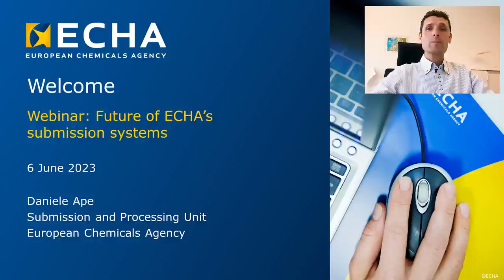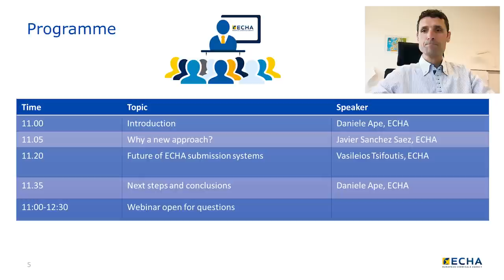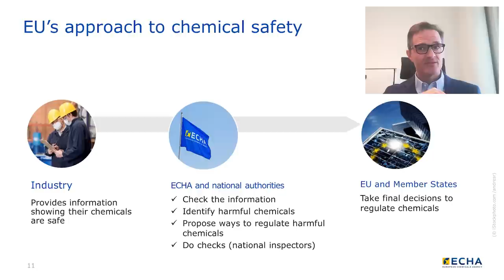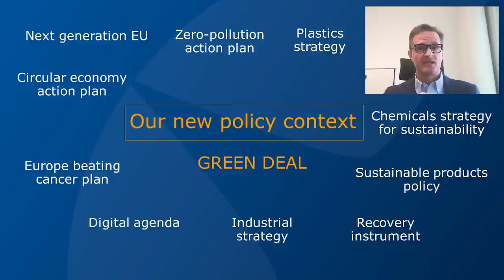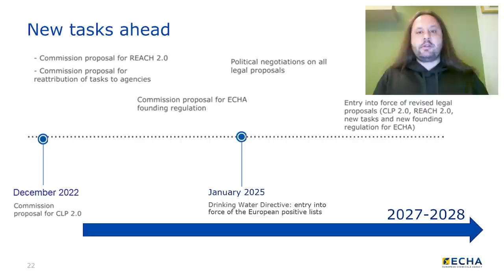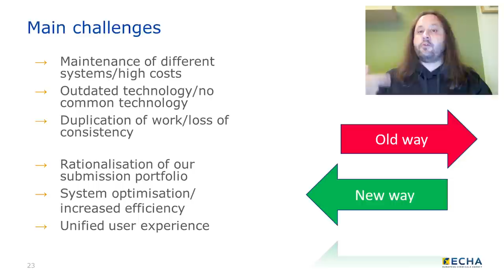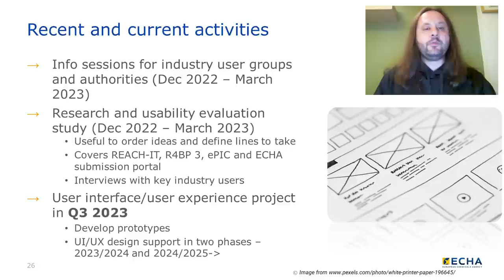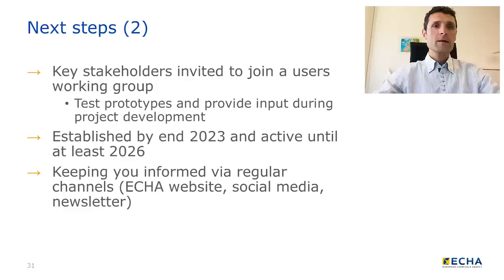Future of ECHA’s submission systems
We are revamping our regulatory submission systems: REACH-IT, ePIC, R4BP 3 and the ECHA Submission Portal. These systems allow companies to comply with their obligations under REACH, CLP, PIC, the Biocidal Products Regulation, and the Waste Framework Directive. We are building a unified portal for industry, centralising interactions between duty holders across various regulatory frameworks.

In this event we will present the overall approach and next steps.